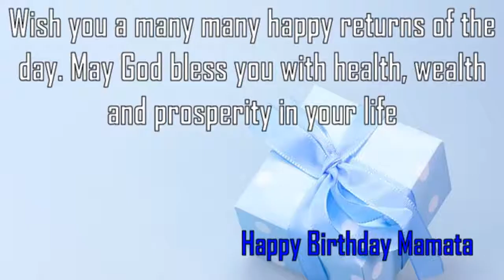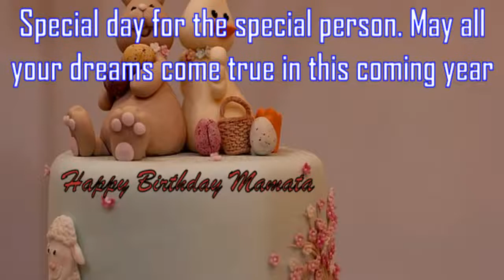Happy Birthday Mamata Image Wishes✔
Happy Birthday Mamata Images. Send Personalized happy birthday wishes to Mamata in 1 min by visiting
GreetName has thousands of image templates to choose from based on gender, age, and relationship. Pick the best image template. Enter Your Name and click 'Generate Personalized Image' button. You can share Mamata picture birthday wishes to any social network such as Facebook status, Whatsapp status, Instagram, Twitter, Google+, etc